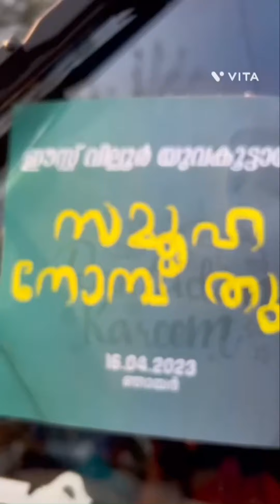മഹല്ലിലെ എല്ലാ വീടുകളിലേക്കും ഭക്ഷണം എത്തിച് ഈസ്റ്റ് വില്ലൂർ യുവജന കൂട്ടായ്മ സമൂഹ നോമ്പ്തുറ